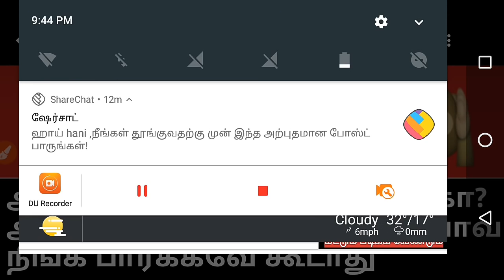PLZ AVOID THIS VIDEO | 2019 HOW TO GET GOVERMENT JOB